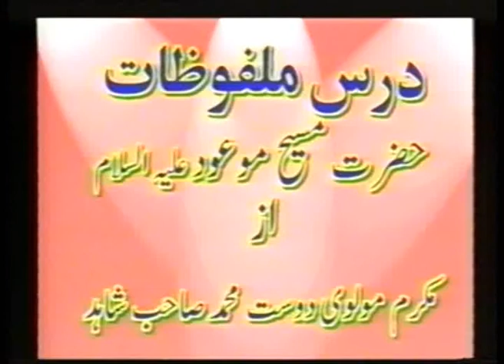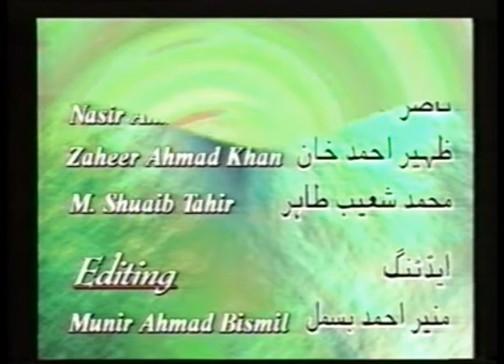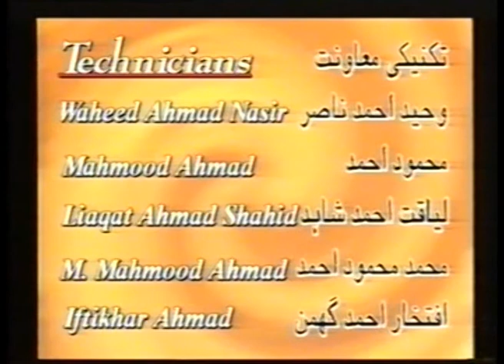Urdu Dars Malfoozat #711, So Said Hazrat Mirza Ghulam Ahmad Qadiani(as), Islam Ahmadiyya